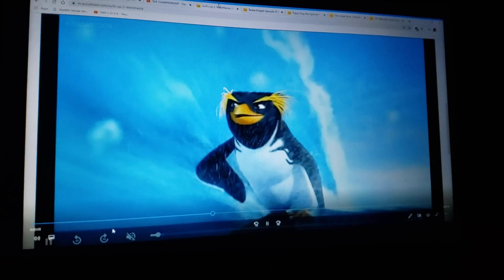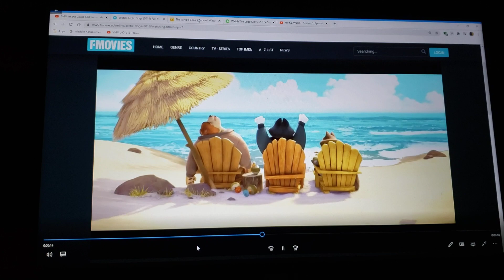SMV In the Good, Old Summertime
Dedicated to tom radloff & thecartoonman12.

Song in the good old Summertime

Song sung by Larry groce & the Disneyland children's sing-along chorus

Clips/years/companies
Piper (@2016 disney/Pixar)
Talking friends (jet pack cat; @2012 Disney)
Ralph breaks the internet (@2018 Disney)
Where's my water?: swampy's underground adventures (sink or swim; @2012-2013 Disney)
Trolls world tour (@2020 DreamWorks)
Artic dogs (@2019 aic studios/Lionsgate)
The lego movie 2: the second part (@2019 Warner bros)
Yo-kai watch (yo-kai sproink; @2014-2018 olm inc)
Fancy Nancy (viva la revolution; @2018- Disney)
Paw patrol (pups save friendship Day; @2013- Nickelodeon)
Bubble guppies (the new guppy; @2011- Nickelodeon)
Little einsteins (silly sock saves the Circus; @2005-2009 Disney)